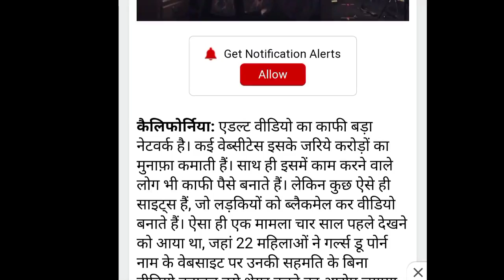दिल दहला देने वाली खबर😳// देश वासियों संभाल जाओ अभी भी समय है//DM BROTHERS//